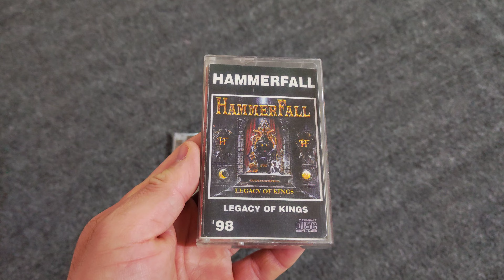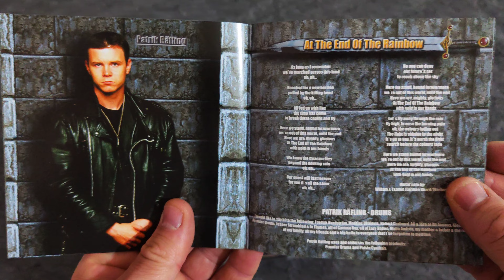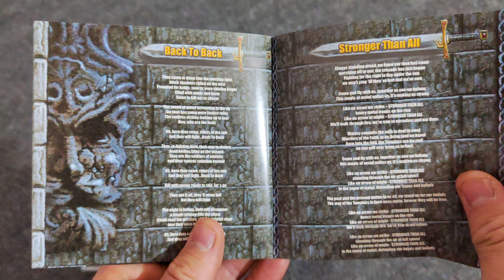Unpacking of the Legacy of Kings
Catalog ID:  IROND CD 01-45
Label:  Irond Records
Russian edition.
Licensed from Nuclear Blast